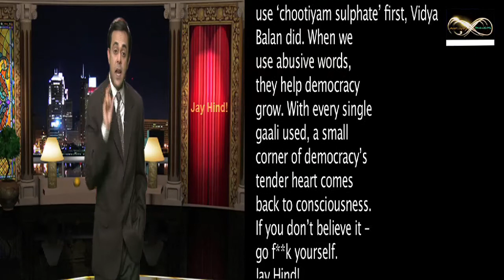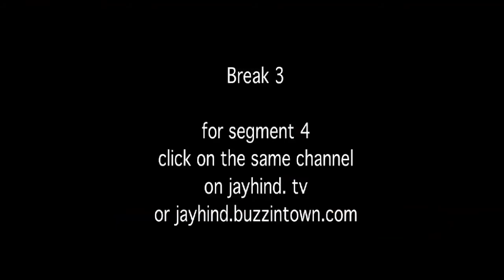Comedy Show Jay Hind! Episode 66 : Cementing Great Comedy with a BIKINI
(telecast date 15th April, 2010) Comedy Show Jay Hind! Episode 66 : Cementing Great Comedy with a BIKINI: With this rock solid episode, Jay Hind! cements its place (literally) in the Comedy Halls of Fame :))) Featuring: Insanely stupid "BIKINI" advertising from JK Cement, Aamir Vs Javed - The Fight Over Copyright, plus Sumeet's Stand Up act featuring Telgi, TRS, SIMI, Rahul Gandhi, Maruti Cervo, Munir Khan, Nitin Gadkari and other assorted nincompoops who make up the pages of our newspapers! Boothnath on Irritating Cold Drink Ads and last but not the least - Savita bhabhi Ke Sexy Solutions on Blood Sucking Bites! Keep living, keep Laughing! Jay Hind!